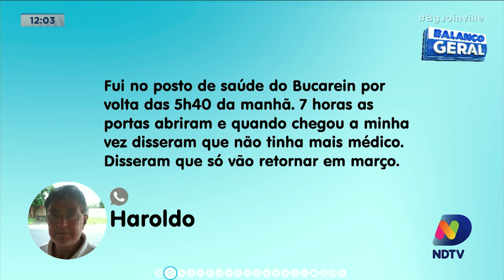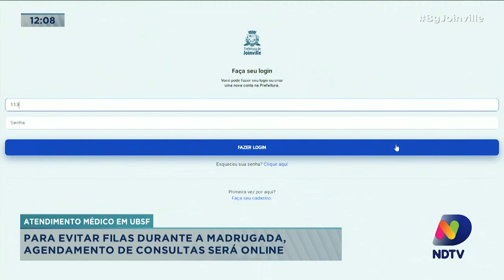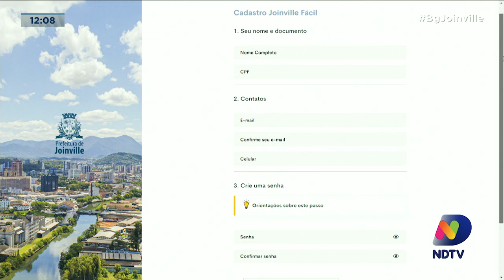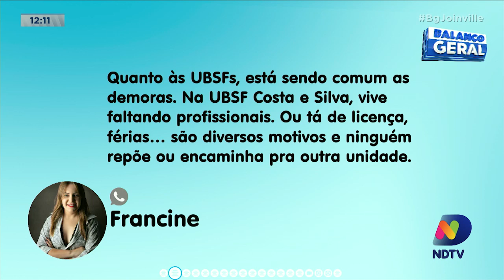Atendimento em UBSF: para evitar filas durante a madrugada, agendamento de consultas será online